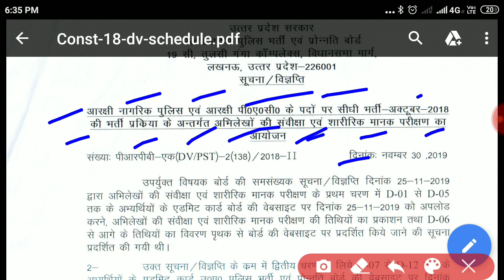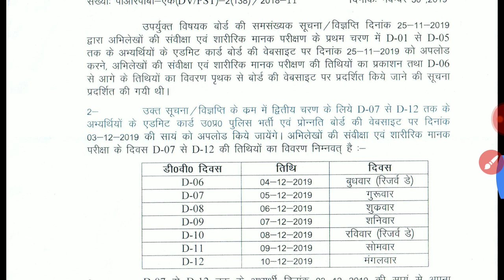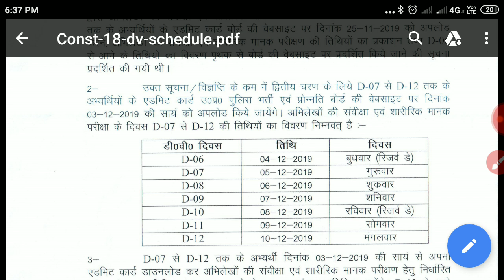द्वितीय ग्रुप वाले स्टूडेंट सतर्क हो जाएं, उनका डीवी पीएसटी शेड्यूल जारी कर दिया गया है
Hi,
I am kd from sultanpur welcome to our educational youtube chanal gs station.
Is video me ham aap

Friends is educational chanal par aapko comptitive exam se judi sari jankari provied karayi jati hai,Gs practice set,new vacancy se related information,result information,exam date information,physical se sambandhit information etc ,friends agar aapko yah video pasand aata hai to is chnal ko subscrive karke welicon jarur daba de,taki jab bhi mai video upload karu to iski jankari aap ko sabse pahle mil jaye.